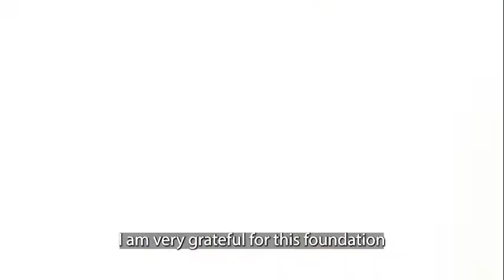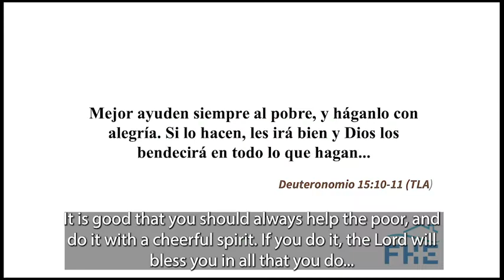FHE TESTIMONIOS NUEVO EDIFICIO